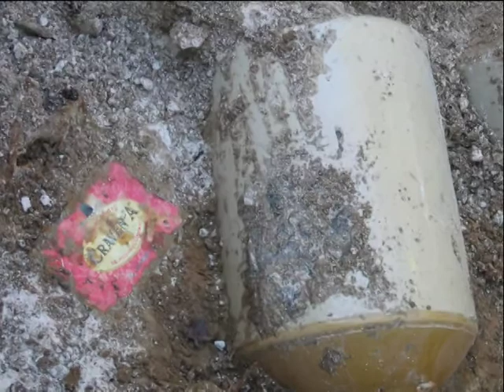Des objets découverts à la Crête de Vimy / Artifacts recovered during the Vimy Ridge excavations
Un aperçu rapide des types d'objets découverts dans la tranchée de bataille de la Royal Canadian Regiment pendant les fouilles de l'automne 2006 à la Crête de Vimy.
A quick look at some of the types of artifacts recovered from the Royal Canadian Regiment's fighting trench during the Fall of 2006 excavations at Vimy Ridge.